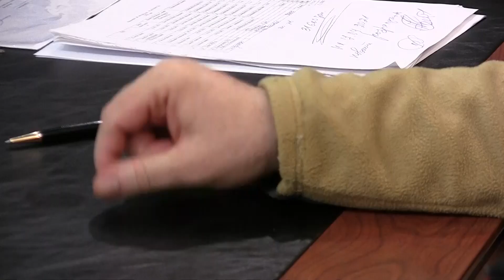Чому зі столу зник автомат?